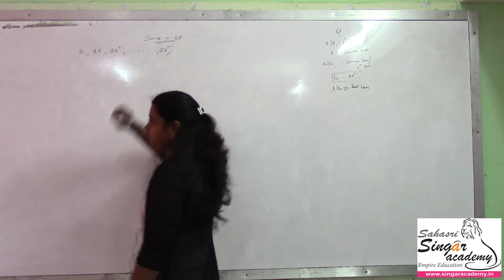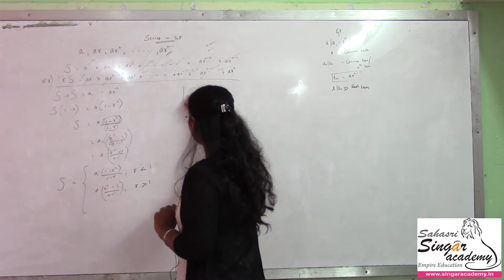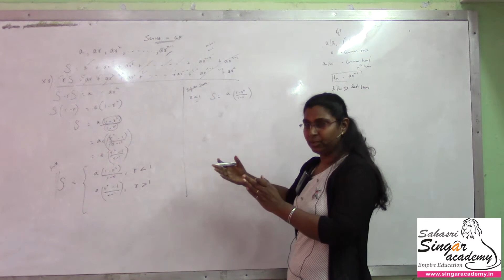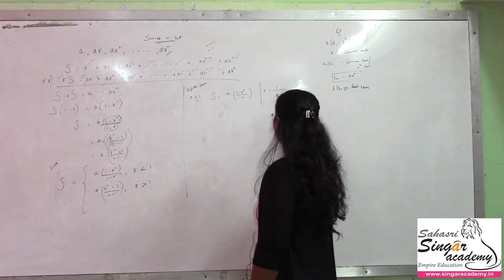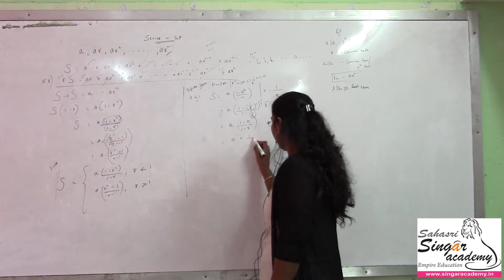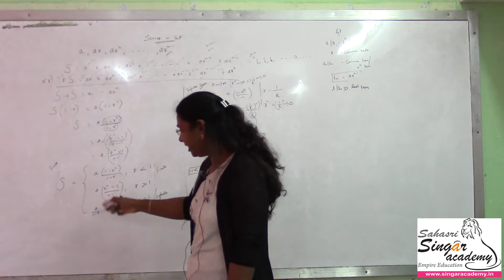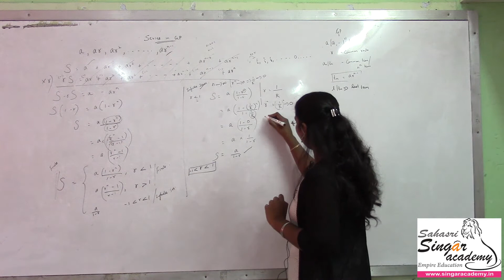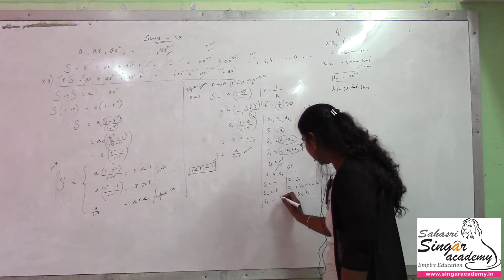6.C14. Introduction of Series in GP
Faculty: Yamuna Sridhar

Content:
Sequence and Series
Arithmetic Progression and Geometric Progression

Business Mathematics and Logical Reasoning & Statistics for CA Foundation
Business Mathematics for CMA foundation

Applicable for
Standard:  8th, 9th, 10th, +1 & +2
Tamil Nadu State Board and CBSE
B.Sc Mathematics
Syllabus for UG / PG

Online coaching &
Live classes in
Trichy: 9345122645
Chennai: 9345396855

CA classes:
For May term exam: